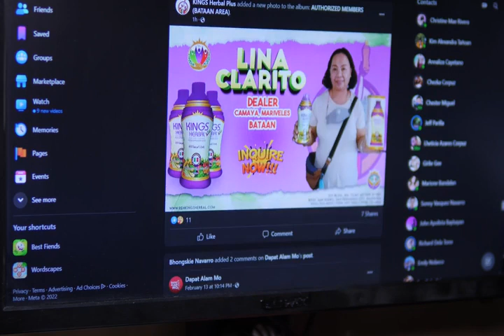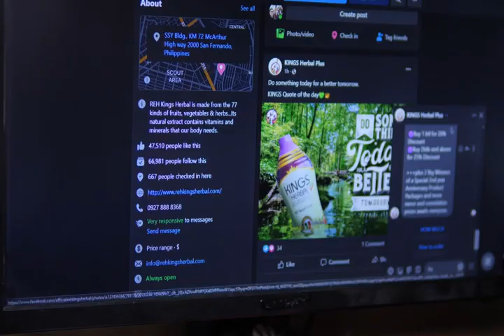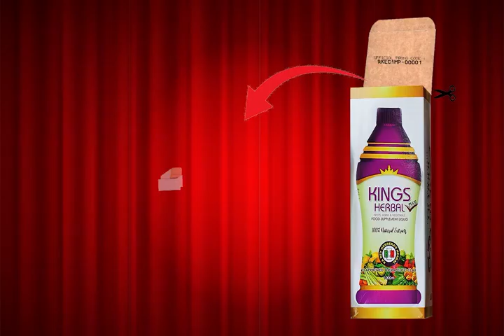KINGS HERBAL PLUS 1 MILYONG PASASALAMAT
👑 KINGS Herbal PLUS✅
💪🏻80 POWERFUL Ingredients👌
💯Natural Extract 🌿🌱🥕🥑🥬🍋🍊🍐🍎🍈🍅fruitsvegetablesherbsfusion

For Real Life Testimonials, watch KINGS Herbal’s Official YouTube Channel learn more about how to be healthier and stronger.

Important Reminder: Any type of food supplement is not a medicine and cannot be used as a medicine for any type of disease.

For orders and inquiries please call or text:
SMART :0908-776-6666 | 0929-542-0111 | 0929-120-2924 | 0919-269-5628
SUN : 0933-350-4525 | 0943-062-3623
GLOBE : 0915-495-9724 | 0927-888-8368 | 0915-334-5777 | 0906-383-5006